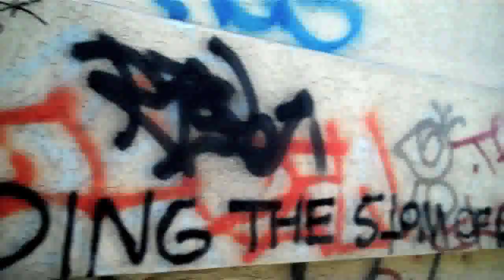Drake feat. Lil Wayne - Miss Me (Official Music Video - Parody Spoof)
Drake feat. Lil Wayne - Miss Me
world Premiere

can someone please tell, why i sound like a bum
im dizzy still up on this track for you to make some fun
gone to the mental place, and i made it back alive
i love diorites man, i watch late night live
im a little dude with no talent yo,
i right a bike to work  but i pop bottles though
weezy spits is verses fast but i keep em creepin slow
don't got a whip my momma drive lets go bitch go

i don't love myself its all just lie, hang with for an hour will make you wanna die
cuz imam hoodrat, stay smoking with that blow
tried to make movie but my budget was to low
foe shoe , i pick my nose with my big toe but thats on the low, i bet its what you wanna know
i love mariah carry she's my special one, ill eat her on the rag, cuz im her baby bun
she's my number one girllll, but i prefer a guy, so this rapping thing is just another lie
whyyyy  you listen to songs, its just another one  , spittoon on the track can get line
ill take anything but must be on time

i go out to the club with boys all night
 just to escape on a pre booked flight its alright
but thats just how i roll, everything given to me so i feel like im bob dole yo.
im a gangster man, what can i say, sittin in the basement makin beats all day
hurray. born in oom pom pay la da day da day day this song is too shay
you know who i am , you know what i smoke and

chorus
oh yeah boy its on

im sick of writing this song cuz its long
and i don't know what its about cuz its drake and its on
im just gonna stop

This is a parody of the official music video for this song. The thumbnail was engineered by me to mimic the look of the specific video it is poking fun of. Absolutely no copyrighted content, audio or visual, was used in this video. I composed the audio track using software and/or hardware instruments in my home recording studio. The vocal track was recorded and performed by me as well unless otherwise noted. The video track was recorded, edited and produced by me. I make these videos to promote the songs they parody. It is my intention to build hype for the songs and music videos amongst my audience, which is made up of mostly teen / pop culture viewers. I am also willing to work with (and excited at the opportunity) any artists to promote singles through my extensive YouTube audience. Thank you for reading.